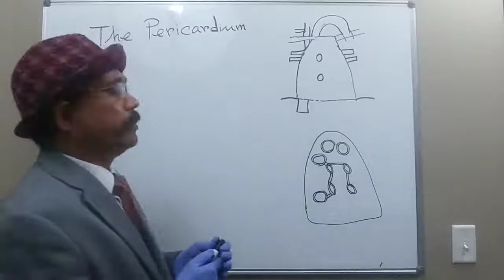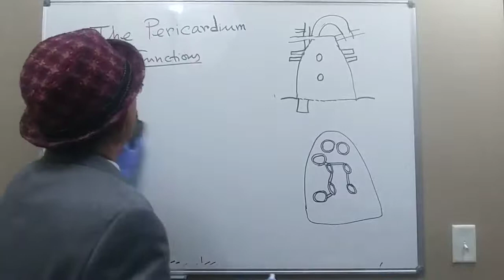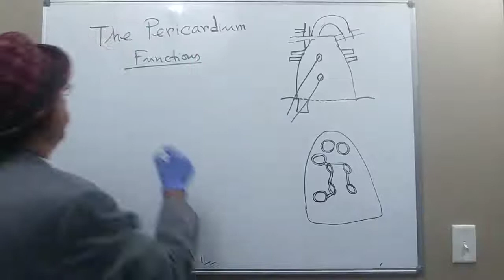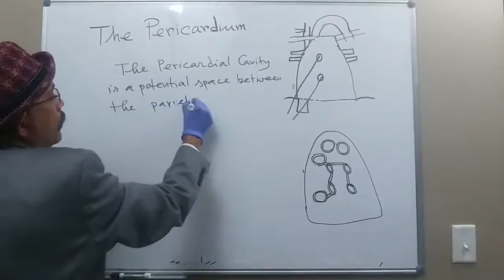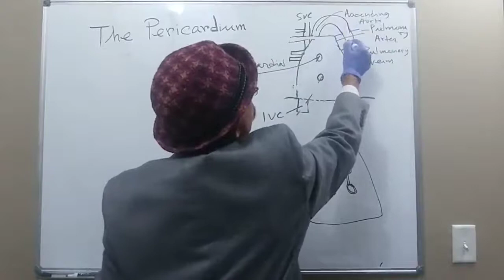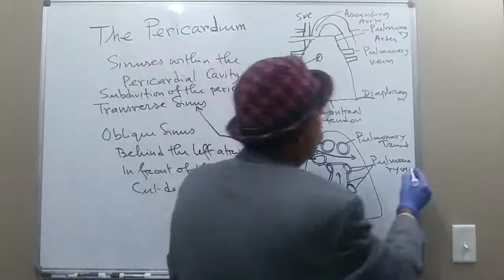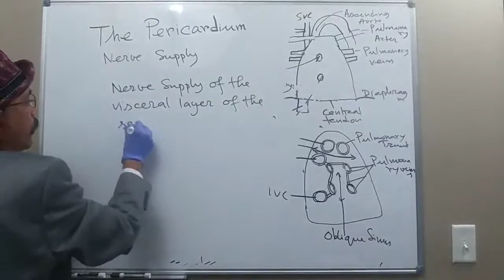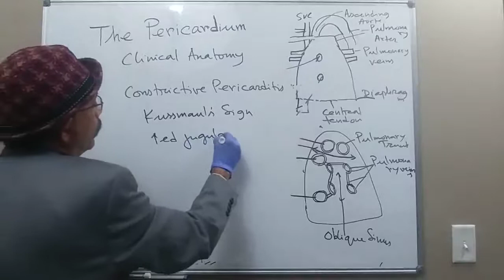ANATOMY OF THE PERICARDIUM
Definition
Attachments
Pericardial Cavity
Transverse Sinus
Oblique Sinus
Nerve Supply and Blood Supply
Clinical Anatomy